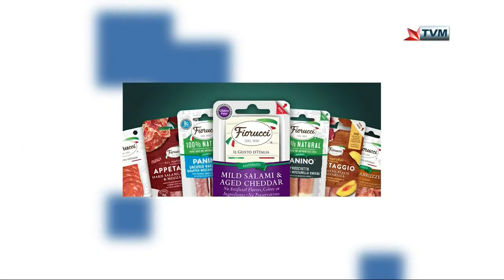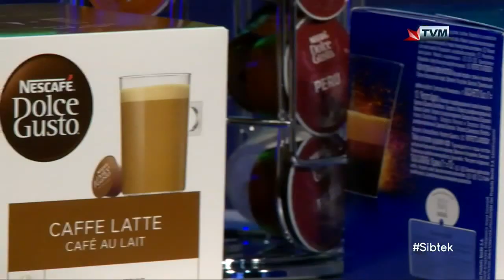Nakita Grima Interviewed on Sibtek 2020/21 (Week 14)